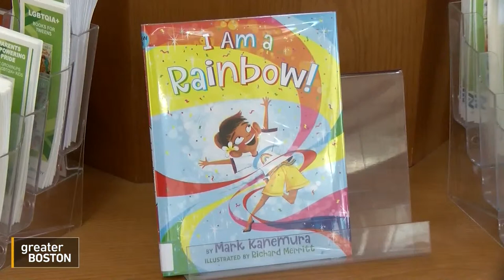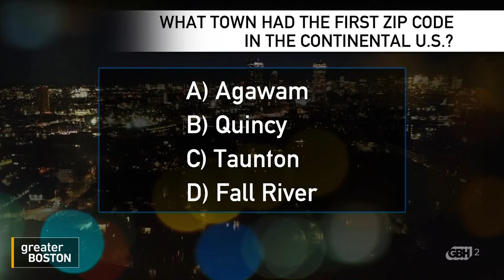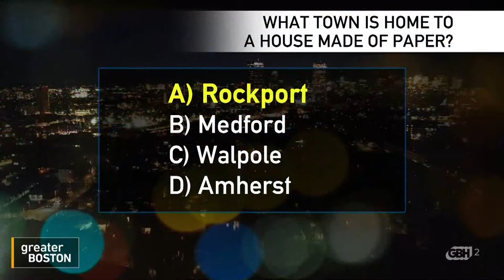Greater Boston Full Episode: September 13, 2023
Efforts to ban books are at a 20-year high in school districts and libraries across the US, targeting mostly books written or about people of color and members of the LGBTQ+ community. Brandeis Student Cameron Samuels recently went before the US Senate Judiciary Committee, to share their experiences with some of the books people are trying to ban. They joined Tori Bedford, along with Traci Griffith, director of the racial justice program for ACLU of Massachusetts impact this fight has on students and why they’re fighting to keep these books accessible.

A couple years back, WBZ NewsRadio Reporter Matt Shearer took on the task of bringing the local AM news radio station to TikTok. Now, his videos regularly go viral, and the TikTik account is the winner of a national journalism award for excellence in innovation. He joined Tori to share the secrets to his success.